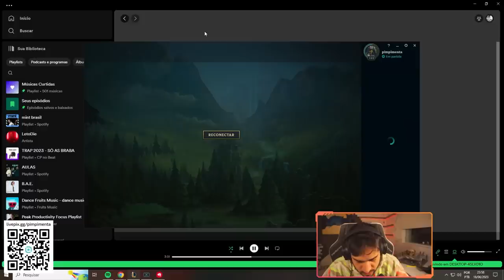MAXIMIZANDO O Q DE GUME DO INFINITO!!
📸 Canal 2 do Pimpimenta: @PimpimentaClipes

🎬 Thumbnail:Ryox/Okamistudio